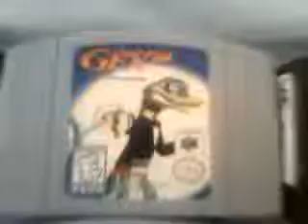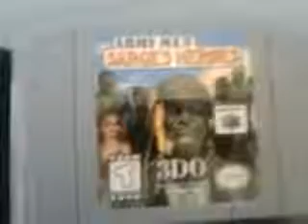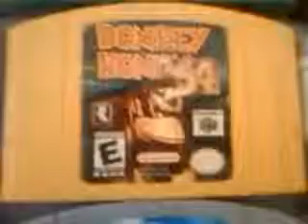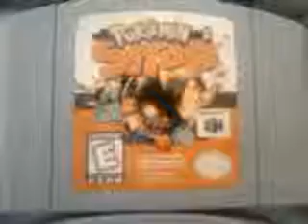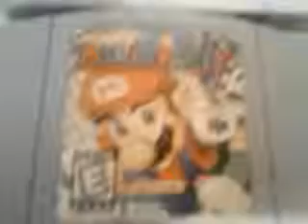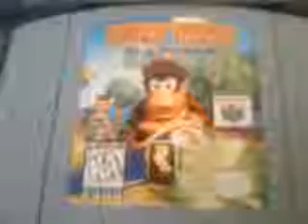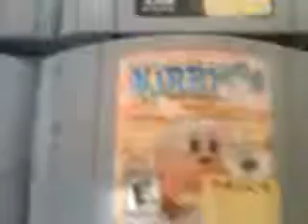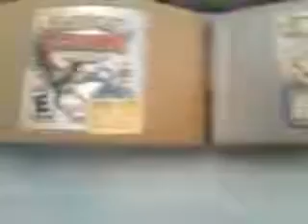My Nintendo 64 Collection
These r all my games on the n64 which is my favorite system well one of them